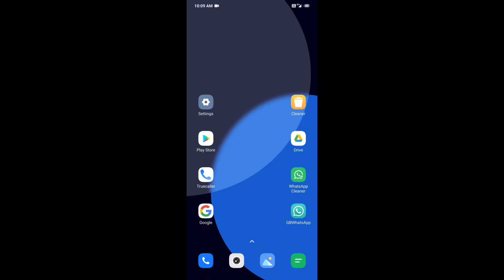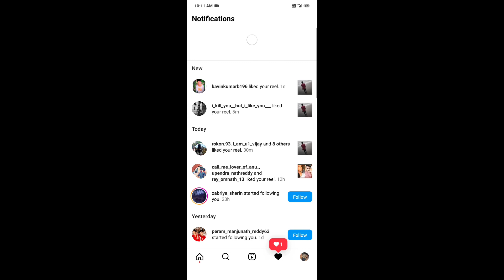Instagram lo followers increase chesukovadam chala best vedio